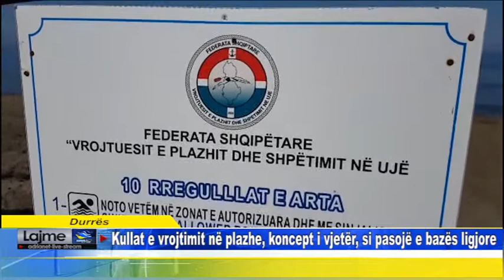DURRES Kullat e vrojtimit në plazhe, koncept i vjetër, si pasojë e bazës ligjore